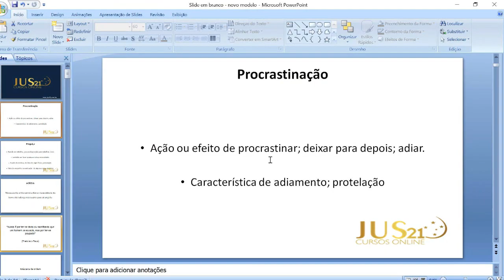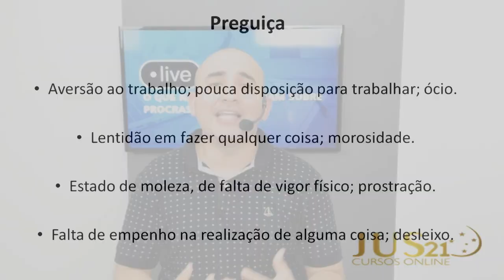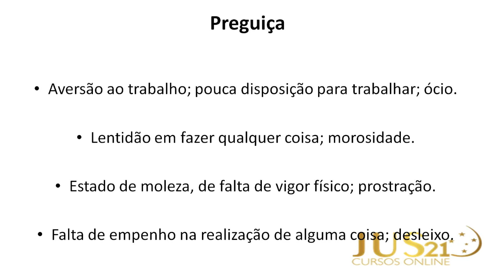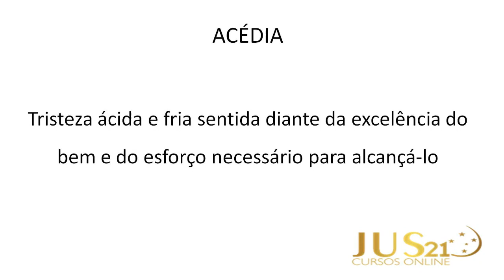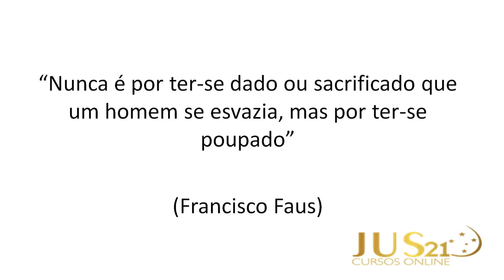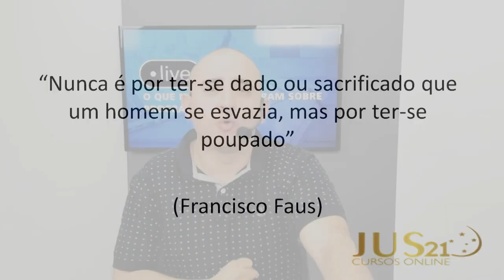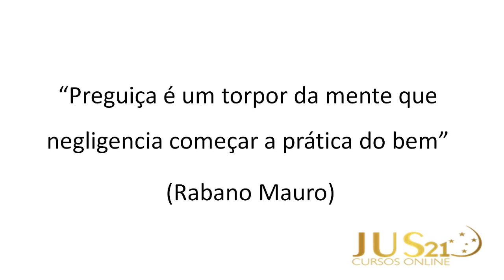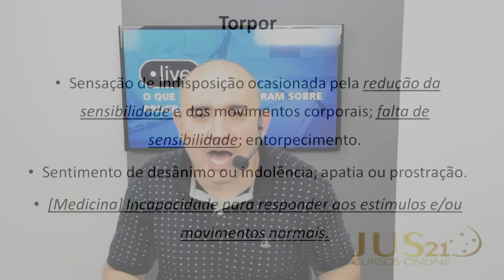O que não Me Contaram Sobre Procrastinação- Prof Pedro Augusto